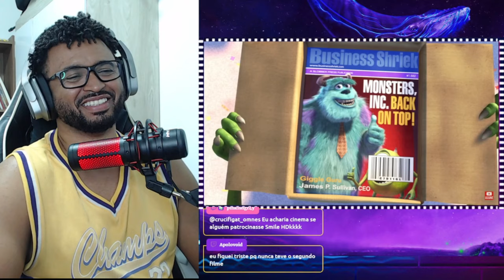ANÁLISE E CURIOSIDADES SOBRE MONSTROS S.A. E RESUMO DO FILME | ALEXANDRE NA ÁREA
💻 Configurações do meu PC:

Processador: Fx 8320e
Mobo: Ga970 USB3
GPU: GTX 1660 Super GDDR6